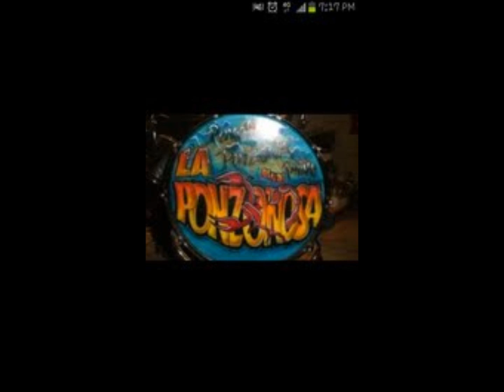La ponzoñosa/ Se vende esta casa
y echele ponzoña primo